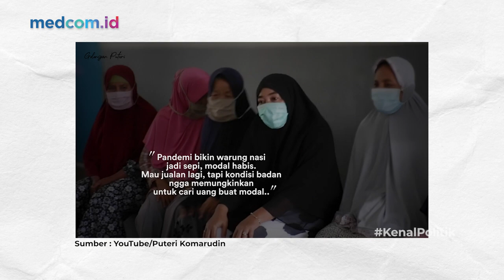PUTERI KOMARUDIN: VIRAL ITU JANGAN YANG KONTROVERSIAL MELULU | KENAL POLITIK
Menyambut hari sampah pada 21 Februari lalu, Survei Indikator menyebut bahwa kalangan anak muda berusia 17-35 tahun ternyata menaruh perhatian serius pada krisis iklim. Lalu seperti apa pandangan politisi menanggapi survei tersebut?

Pada episode hari ini kami mewawancarai Politisi muda Partai Golkar sekaligus anggota DPR Komisi XI, Puteri Komarudin. Kami memnbicarakan mulai dari isu lingkungan, peran pemuda dalam politik hingga kontestasi pemilu di 2024. Seperti apa obrolannya? Yuk simka Kenal Politik!

00:00 - Teaser
00:48 - Opening
01:44 - Anak Muda Peduli Isu Iklim dan Lingkungan
04:45 - Peran Puteri Komarudin Gaungkan Isu Lingkungan
07:49 - Strategi Golkar Gaet Suara Gen Z dan Milenial
11:49 - Kang Emil dan Rian Ernest Join Golkar
13:54 - Capres Idaman Gen Z dan Milenial
16:16 - PR Penting untuk Pemimpin di 2024
17:45 - PR Partai untuk Puteri Komarudin
20:25 - Kenapa pilih Komisi XI?
23:55 - Dinamika bekerja sebagai anggota DPR
25:40 - Ga ada milenial yang mau jadi petani
28:05 - What's next untuk Puteri Komarudin?
30:37 - Pesan untuk Gen Z dan Milenial
31:51 - Kepo Prediksi
32:56 - Closing